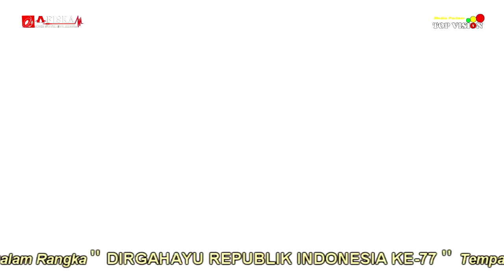PECAH SERIBU COVER AFISKA LIVE GUNUNGPATI SMG // AFISKA AUDIO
OM. AFISKA LIVE GUNUNGPATI SMG // AFISKA AUDIO // DS PAKINTELAN GUNUNG PATI SEMARANG